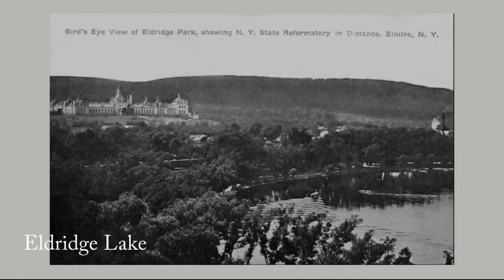Eldridge Park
Views of Eldridge Park, mostly from the 1870s.
Elmira, New York